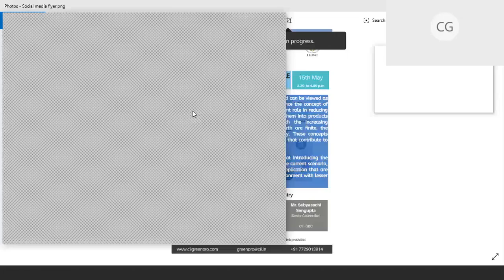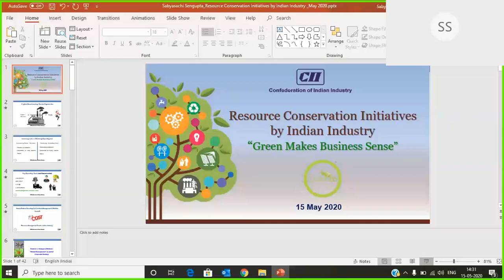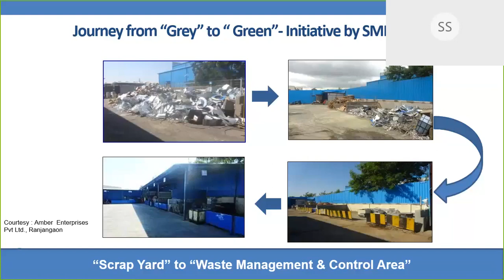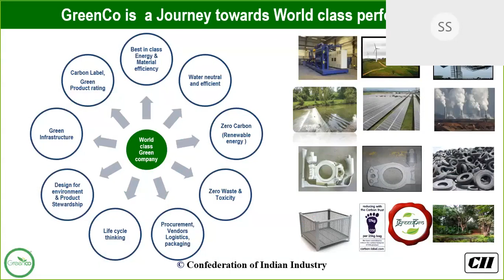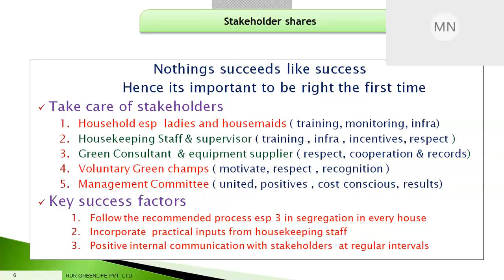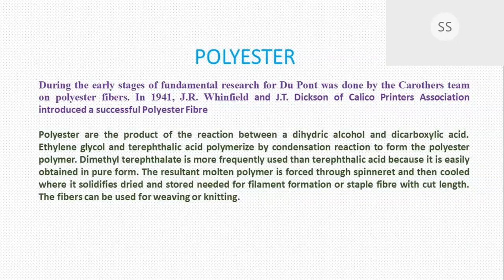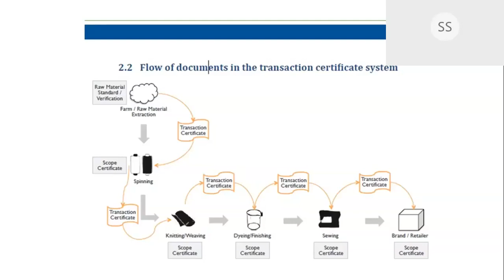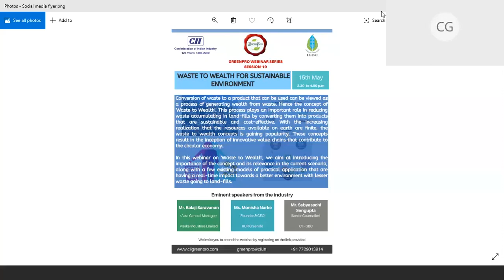GreenPro Webinar Series Session 19 - Waste to Wealth for Sustainable Environment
The 19th session of ‘Green Product (GreenPro) Webinar Series’ was conducted on 15th May at 2:30 pm. The topic for the session discussed on ‘Waste to Wealth for Sustainable Environment’.

IGBC thanks all the participants for a wonderful session and with your support, we shall add greater value to our customers through IGBC green building certification, training programme, membership and other allied services.